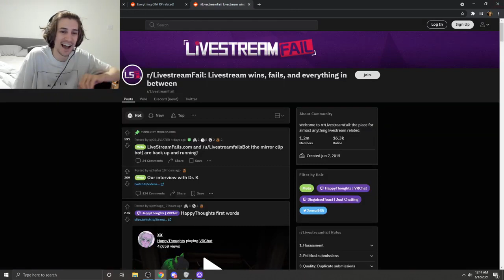xQc Reacts to Summit1g Losing His Mind